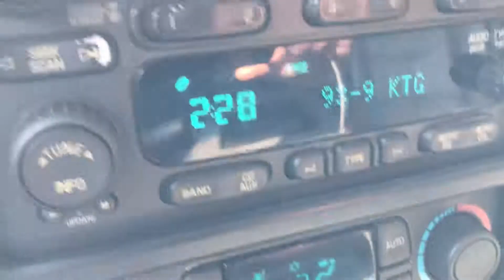Title updated December 2020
What can I say, stranger things have happened.